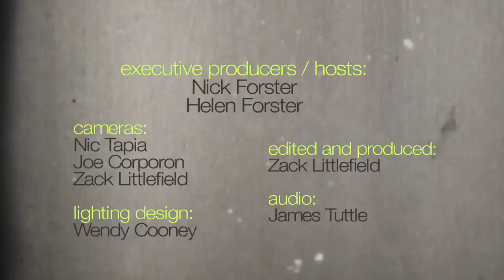Neil Halstead - "Yer Feet" (eTown webisode #367)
Neil Halstead performs a stripped-down version of Mojave 3's "Yer Feet" during his recent visit to eTown Hall for a taping of eTown's broadcast/podcast.